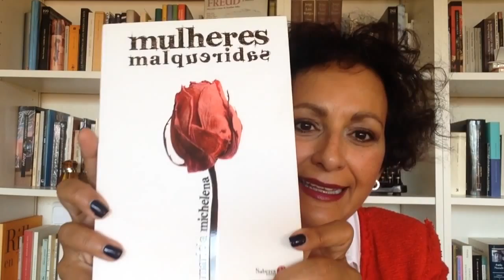Mujeres Malqueridas - cap.11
La repetición. Tropezamos dos veces con la misma piedra ¿o sentimos pasión por la piedra?
Mariela Michelena. Psicoanalista y escritora. Autora de: Mujeres malqueridas, Un año para toda la vida, Anoche soñé que tenía pechos y Me cuesta tanto olvidarte.